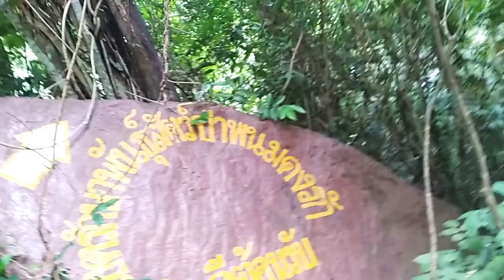เที่ยวน้ำตกสำโรงเกียรติ อำเภอขุนหาญ ศรีสะเกษ